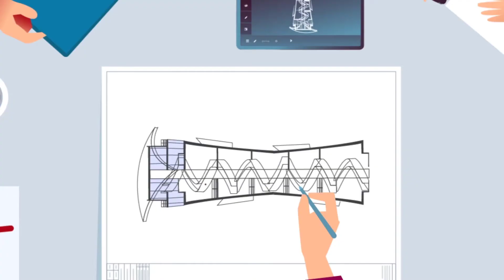AndroidとiOSに対応、外出先でDWGファイルを活用できるモバイルソリューション、ARES Touch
― ARES Touchは、外出先でCAD図面の技術的な情報を共有するのに役立つモバイルCADソリューションです。DWGファイルのリアルタイムでのコラボレーションを実現します。

ARES Touchを活用すれば、ローカルのDWGファイルを、スマートフォンやタブレットで表示できます。オフラインでもオンラインでも利用できます。さらにクラウドストレージで共有した図面を、最新の修正が反映された状態で確認できます。特定の図面に、写真、音声、コメント、スタンプなどで注釈をつけることもできます。

スタンドアロン製品であるARESTouchは、DWGファイルの表示と編集のためのモバイルソリューションです。スタンドアロン以外にも、デスクトップ向けARESCommanderとクラウド向けARESKudoとともにセットになっているARES Trinityにも付属されています。
ARES Trinityは、各プラットフォームが提供する最適な機能を組み合わせたCADソリューションです。デスクトップ、モバイル、クラウド、それぞれの特性を生かした機能が、すべてのデバイスで高い相乗効果を生み出します。